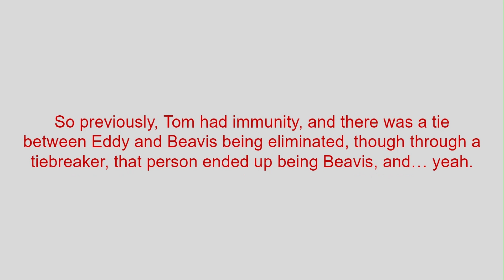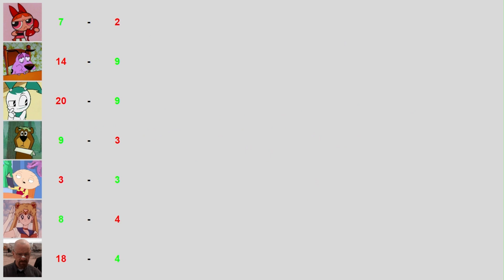8 Team Character Contest - Episode 80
Why did Eggman turn into a marketable plushie?

Here are the characters (in order from top to bottom row) in case you don't know their names:

1. Blossom
2. Dexter
3. Eddy
4. Courage
5. Mordecai
6. Jenny Wakeman
7. Leonardo
8. Mickey Mouse (X)
9. Spider-Man
10. Bugs Bunny
11. Tom Cat
12. Scooby-Doo
13. Fred Flintstone
14. Yogi Bear
15. Stewie Griffin
16. Hank Hill
17. Beavis (X)
18. Goku
19. Sailor Moon
20. Anya Forger (X)
21. Walter White
22. Chris McLean
23. Dr. Robotnik
24. Cuphead (X)
25. Frankie Foster